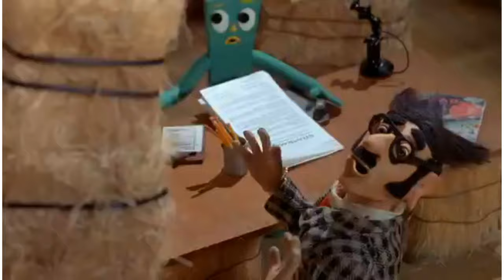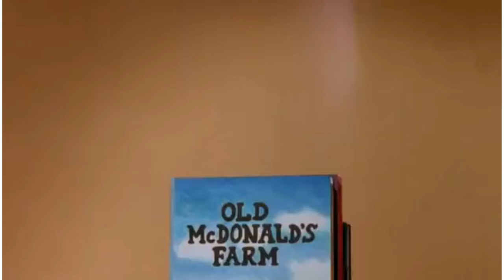Gumby: The Movie EXCEPT Context Was Never An Option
I grew up with this crackhead shit. You get to see what I watched in my formative years. It's a wild ride.